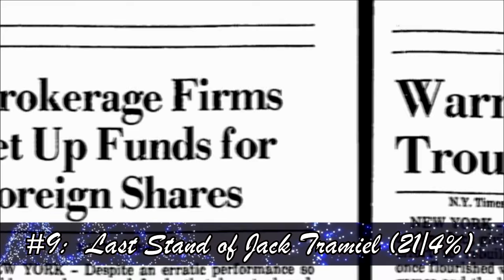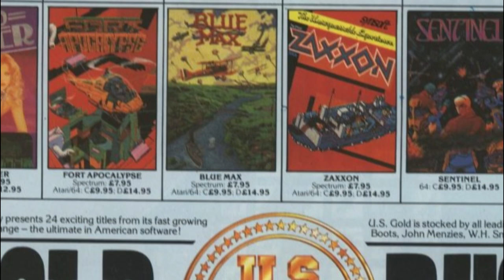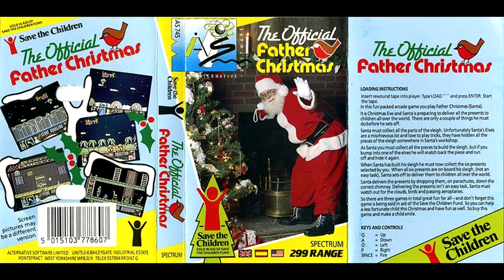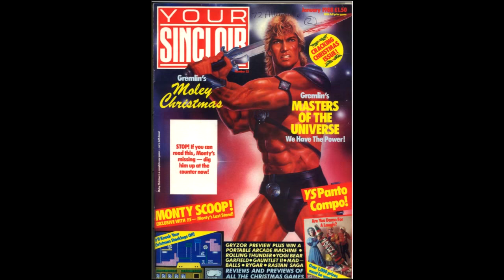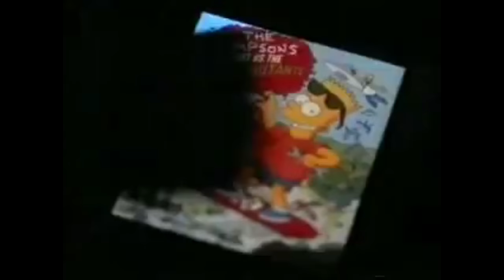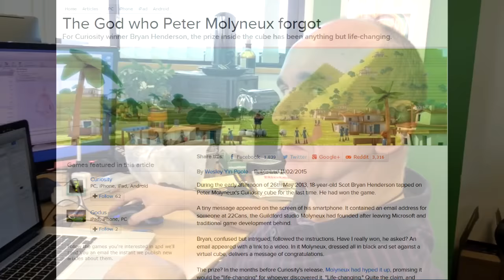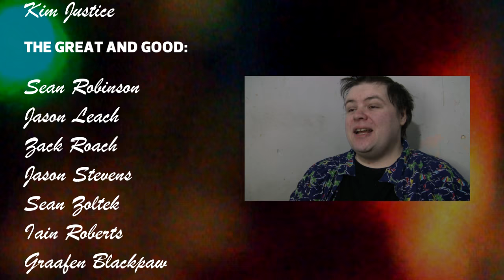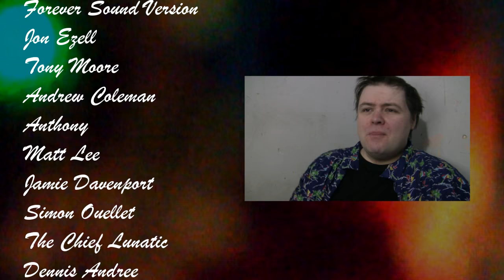The Kim Justice Christmas Special! Xmas Reviews + Top 10 KJ Videos of 2016!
It's the 2016 Kim Justice Christmas Special!  Join me and a whole host of guest stars as we count down YOUR Top 10 Kim Justice videos of 2016!  Also featuring reviews of The Official Father Christmas Game (Spectrum), The Daze Before Christmas (Sega Mega Drive) and Santa Claus Saves the Earth (PS1), along with a whole reel of bloopers!  Enjoy!

Special thanks to Ashens, Bloggo's Pow, Dan Wood, DJ Slope, Film Wars Podcast, GameShowGarbage, Guru Larry, MyGamerXP, Nostalgia Nerd, Shinku Quickman, TheGebs24, Top Hat Gaming Man and Waskerley Way for their fantastic videos!